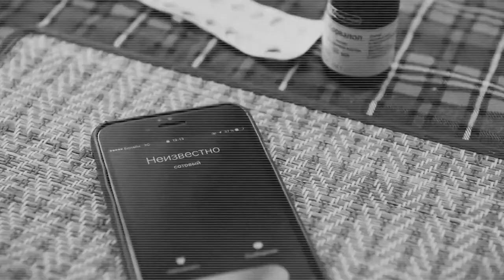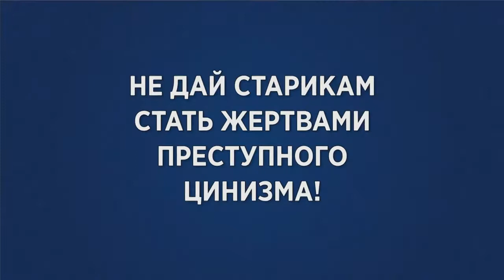Защитим пожилых людей от преступного цинизма! Остановим мошенников!